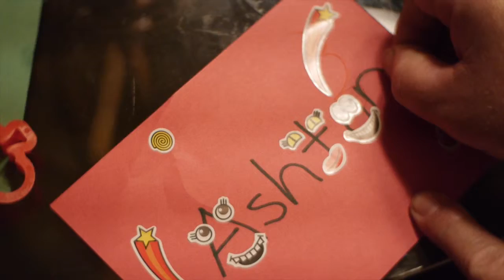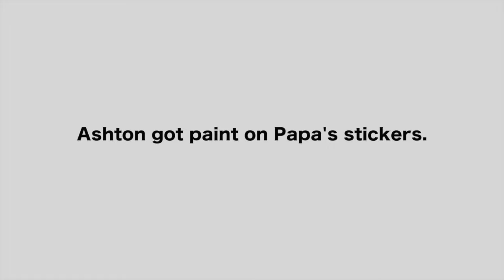Painting with Ashton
Uncle Andrew made another video.  Ashton is painting with water colors in this one.  3 Years Old.